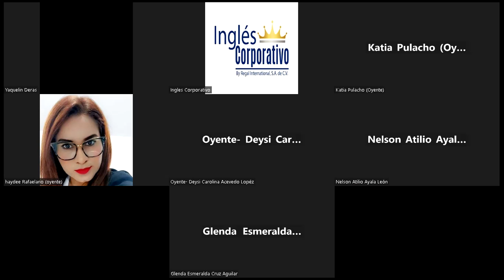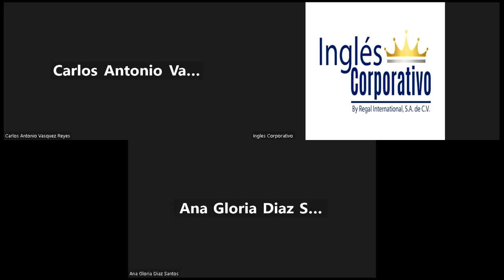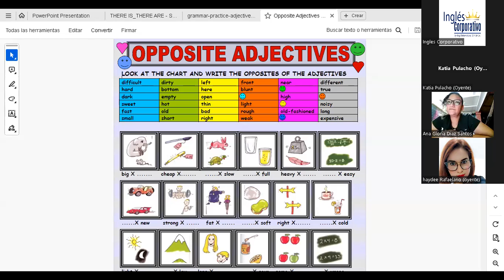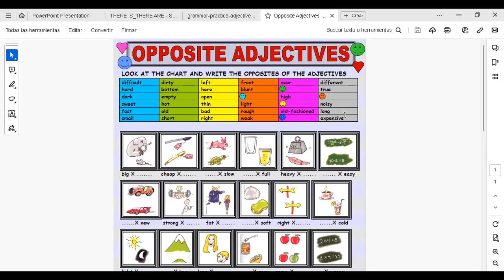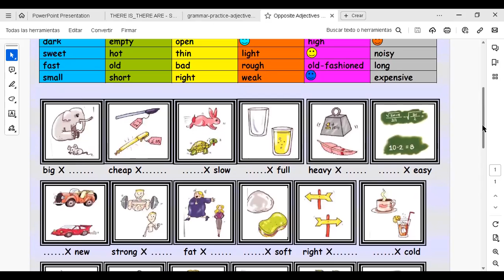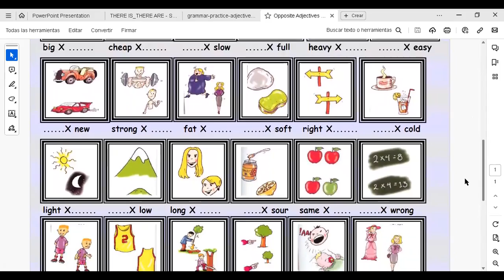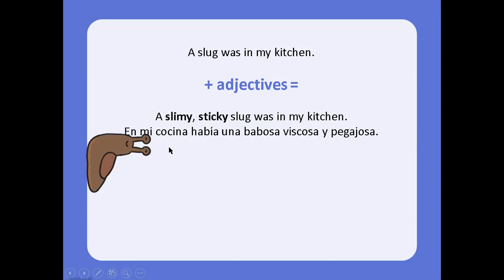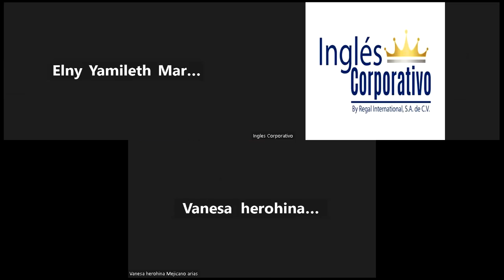SESION 19 13-11-23-IC29750-0001-2023-RAMÍREZ- Vocabulary practice. PART 2